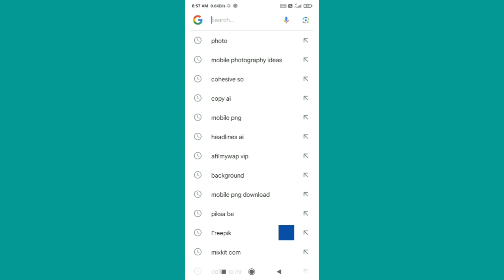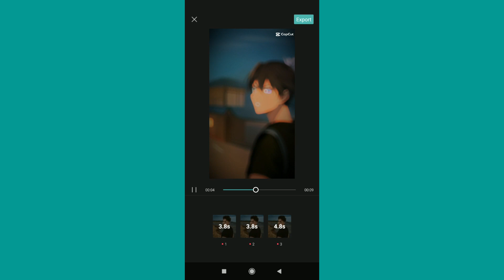Trending Anime Face Capcut Template | Instagram trending reels editing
capcut editing tutorial in mobile
Instagram trending video editing
anime reels editing
reels trending video editingediting
 reels trending video editing tutorial
reels editing tutorial, editing tutorial
anime edit
 anime reels editing
 anime reels video editing